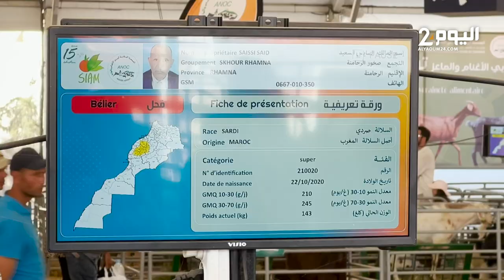بائع الغنم: الحولي ديال المغرب أحسن من المستورد والدولة كون تهلات فالكساب ميخصنا لا حولي ولا بقر